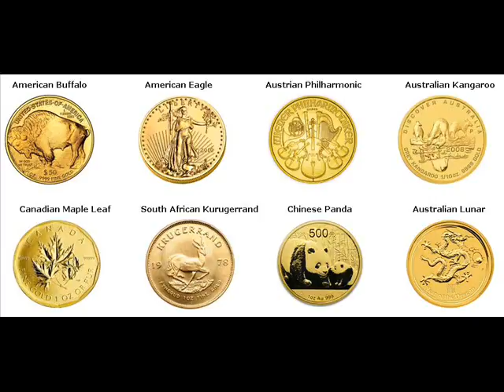Gold Coins For Sale Khayelitsha South Africa